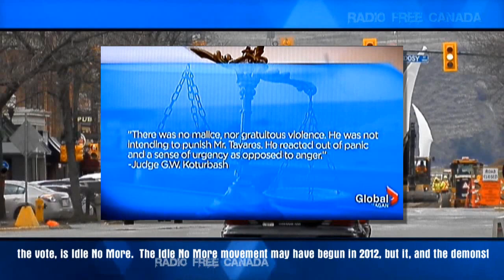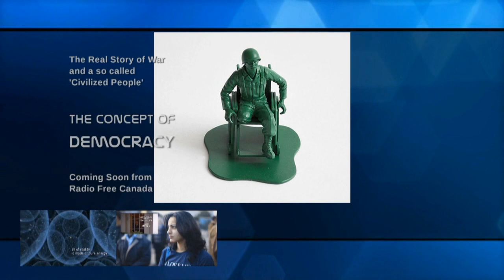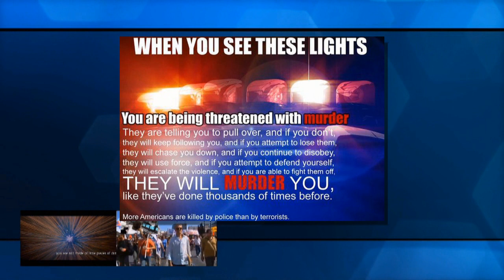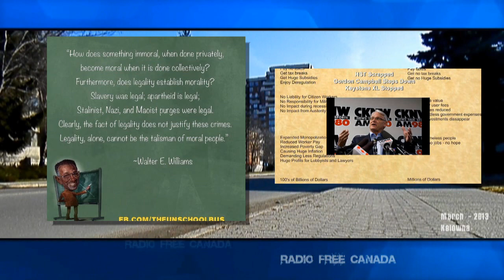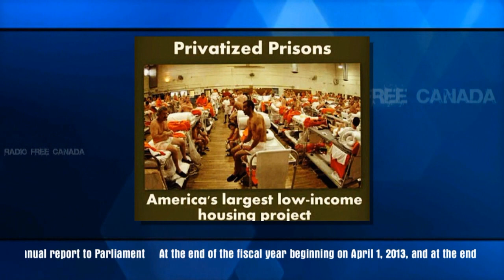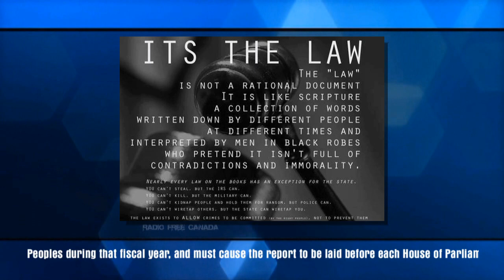Justice for Buddy - Kelowna Police Brutality Update - May 2013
A quick 15 minute update to Police Brutality in Kelowna - the Sentencing of Geoff Mantler from local to national news - and there are a LOT of people really upset about this.

We are bringing you quick background on all kinds of issues surrounding the RCMP - the Judiciary and the local 'news' that's just giving the wrong side of the story.  We're working on a major documentary right now about Police Brutality - but before our Rally on May 18th in Kelowna - we want to bring you the tragic side of the news, and connect some dots that lame-stream media ignores.

We're going to try and bring some good humour into a very serious issue - and have part two of this show in production right now.  Just like always - we're here to bring you what the big guys seem to ignore, and as we happily raise a salute to the sinking ship of Mass Media - we send a special digital message to the 'reporters' who aren't allowed to tell the real story... get a real job!

We have part two in production right now - and you can question our facts, and debate our opinions, because we don't have snazzy commercials telling you how much authority we have, or how you can trust us... because we know what they're telling us when they say 'News you can trust'.

(you don't have to wear intellectual protection with us... no mental STDs here)

Cheers!

Radio Free Canada presents
Video Radio 050313_1

Written and Directed by Darin Howard
Music Produced in part by TFV & Tashtego

With Robert Nisbet as Contributing Producer

Important Monastery Update for March
Cyprus - the IMF demanding cash from citizens bank accounts.

With heavy restrictions - apparently citizens have been allowed back into their accounts.